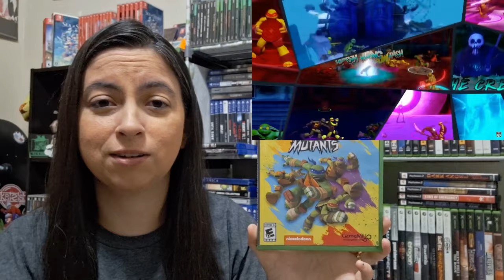Games I Beat June 2024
Here is the games I beat for June 2024.